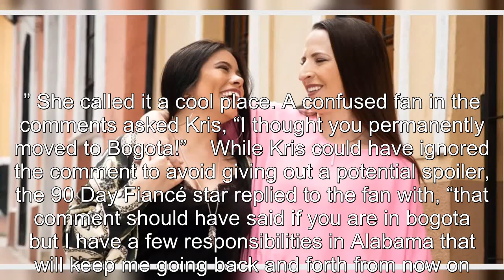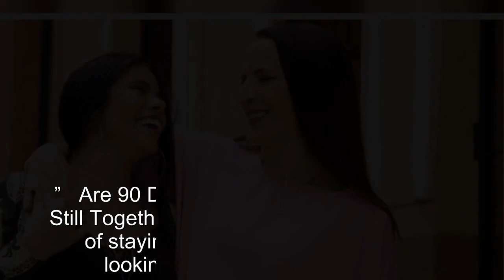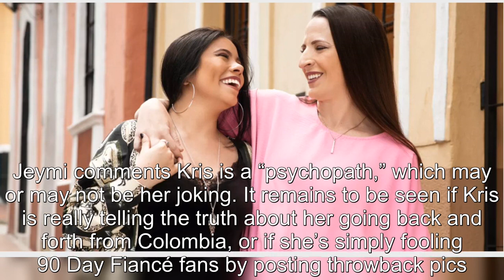90 Day Fiancé’s Kris Reveals Spoiler About Storyline With Jeymi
90 Day Fiancé’s Kris Reveals Spoiler About Storyline With Jeymi.
90 Day Fiance offers a unique look into the world of international dating and matrimony.